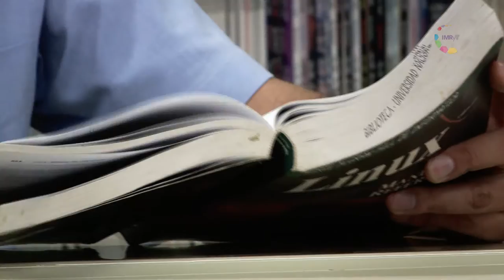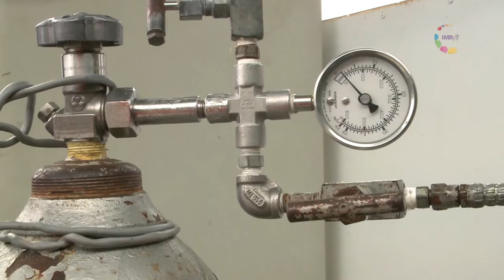Científica/mente Dr. Miguel Robles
El Dr. Miguel Robles es investigador en el Instituto de Energías Renovables de la UNAM, actualmente hace investigación en temas relacionados con las energías renovables.
El propósito de su investigación es obtener dispositivos que almacenen más energía y que sean de materiales menos tóxicos para evitar la contaminación.